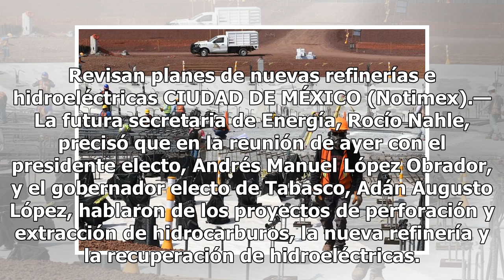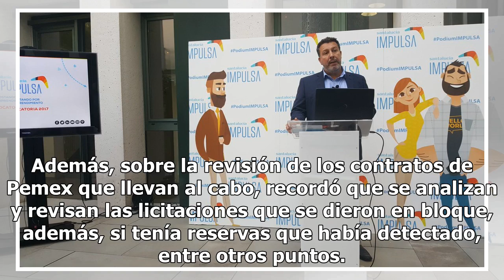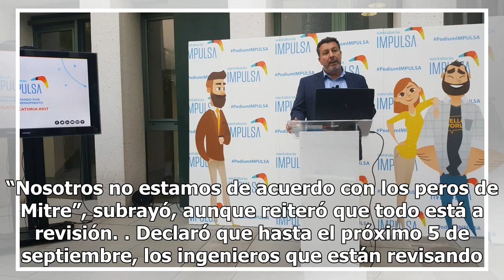Proyecto en Santa Lucía, “viable”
Revisan planes de nuevas refinerías e hidroeléctricas CIUDAD DE MÉXICO (Notimex).— La futura secretaria de Energía, Rocío Nahle, precisó que en la reunión de ayer con el presidente electo, Andrés Manuel López Obrador, y el gobernador electo de Tabasco, Adán Augusto López, hablaron de los proyectos d...